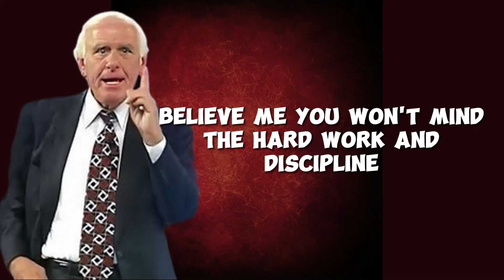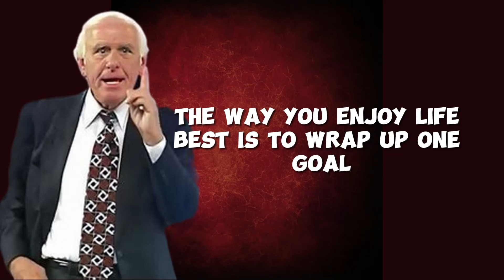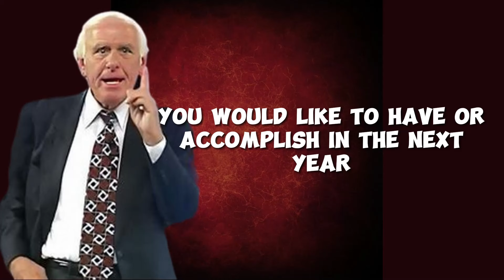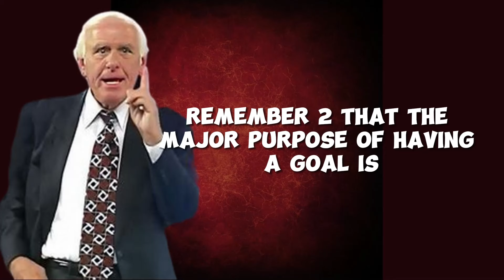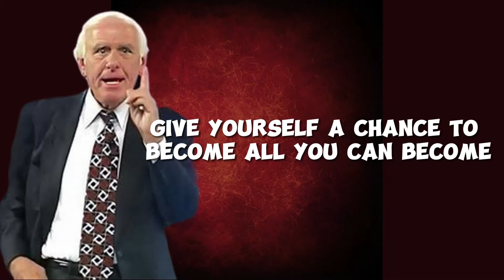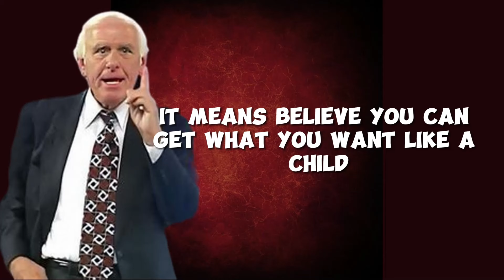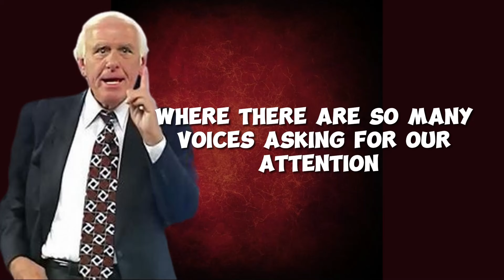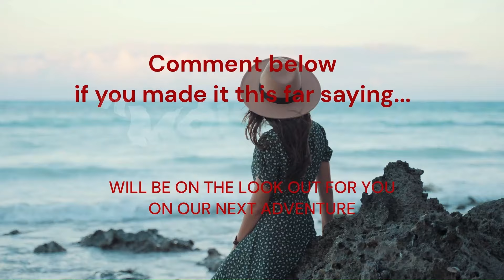YOU MUST NOT START YOUR DAY WITHOUT THIS - Jim Rohn - (Motivational)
Jim Rohn, a renowned motivational speaker and personal development guru, is widely celebrated for his profound teachings on goal setting. With an emphasis on the transformative power of clear and compelling goals, Rohn's philosophy centers around the idea that setting well-defined objectives is the cornerstone of personal and professional success. He advocates for the importance of not just setting goals but also developing a plan of action to achieve them. Rohn believes that goal setting provides individuals with a sense of purpose and direction, guiding them toward continuous improvement and fulfillment. His timeless wisdom encourages people to dream big, set specific targets, and cultivate the discipline needed to turn aspirations into reality, making a lasting impact on those seeking to navigate their paths to success.

Speaker:
Jim Rohn